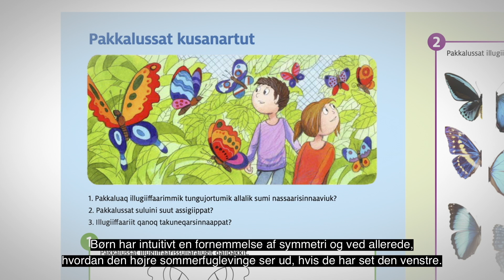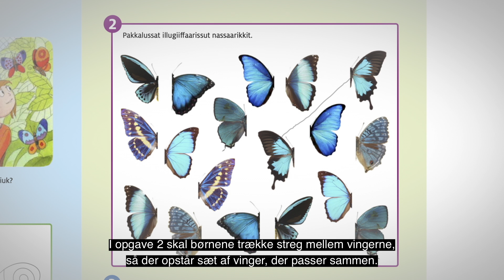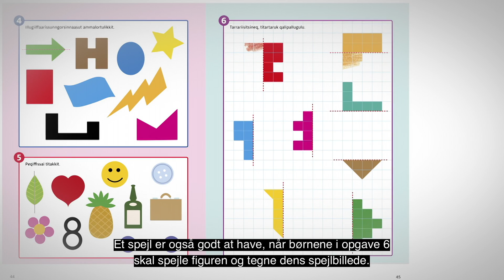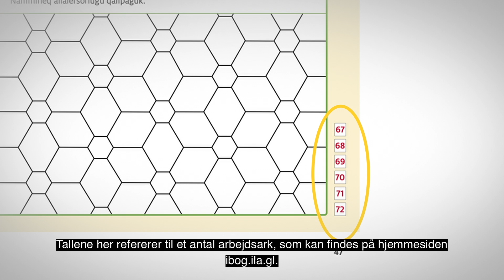IsumMAT+ 1 - Angajoqqaanut/Til forældre qupp./side 42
IsumMAT+ 1-p atuagartaata atornissaanut nassuiaaneq.
Forklaring til IsumMAT+ 1 elevbog.